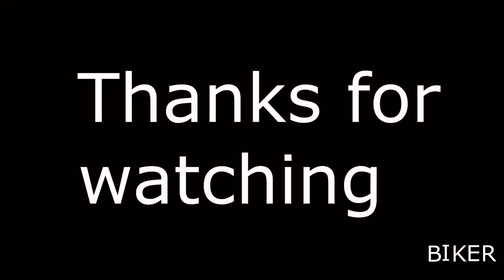HORRIFIC CRASH | SCARY & HECTIC MOTORCYCLE CRASHES 2021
|| THANKS TO EACH AND EVERY SINGLE ONE OF YOU LETTING ME USE YOUR CLIPS

| 00:00 | ➤ INTRO
| 00:05 | ➤ Crashing my Grom
| 00:50 | ➤ SC57 Fireblade Crash
| 01:22 | ➤ Yamaha R1 crash | Genting Highland Downhill
| 01:47 | ➤ 2008 R6 Crash
| 02:18 | ➤ acidente no farol na frente da xj6
| 02:55 | ➤ CB1100 Crash
| 03:11 | ➤ CRASH KTM450 ON ICE - BRZ
| 03:24 | ➤ Crashed my Brand New 2021 ZX6R
| 04:28 | ➤ Dirt Bike crashes into 4wheeler
| 05:09 | ➤ GSXR1000 DROPPED!
| 05:46 | ➤ HARD CRASH! | GS1200 OFF ROADING | JUMPS & CRASH
| 06:55 | ➤ He crashed his FZ09
| 08:28 | ➤ Honda CBR 1000RR crash | Yamaha R1M POV ride
| 09:26 | ➤ motorcycle crash, took a wrong corner.
| 09:51 | ➤ Road America crash
| 10:03 | ➤ OUTRO

|| We have permission to use these videos.

SCARY & HECTIC MOTORCYCLE CRASHES 2021 | Ep.#02 |